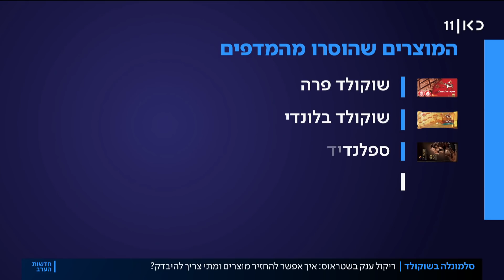ריקול הסלמונלה בשוקולד: האם צריך להחזיר מוצרים ולהיבדק?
כאן חדשות | כיף כיף, טעמי, פסק זמן, שוקולד פרה - ריקול מהגדולים שהיו אי פעם בישראל הוכרז על רוב מוצרי השוקולד של עלית-שטראוס – בגלל חשד לסלמונלה. בחברה מזהירים מאכילת השוקולדים שנמצאים כמעט בכל בית בישראל, והחלו באיסוף המוצרים ממדפי המרכולים. מניית החברה כבר בירידה. כל הפרטים והשאלות הקשות על ההתנהלות של שטראוס. כתבתה של דנה ירקצי מתוך חדשות הערב 25.04.22